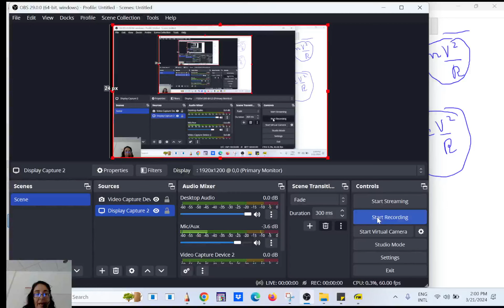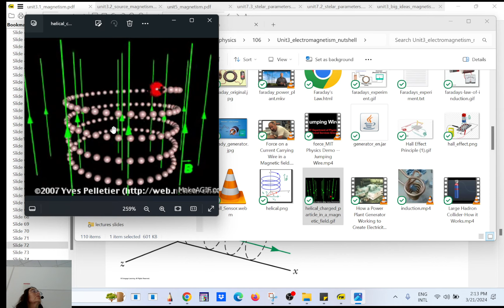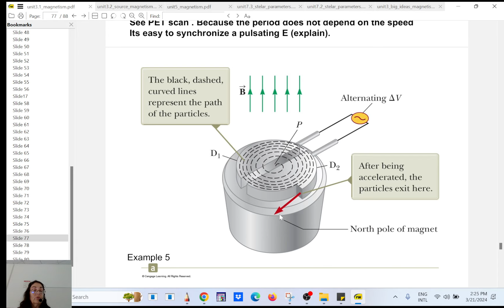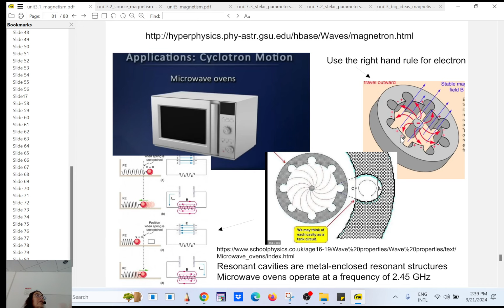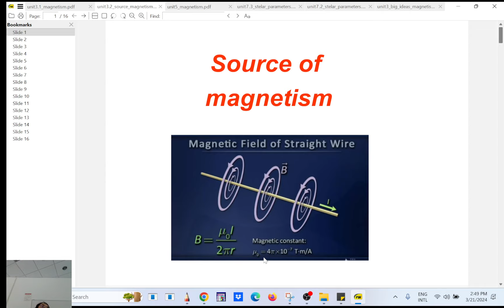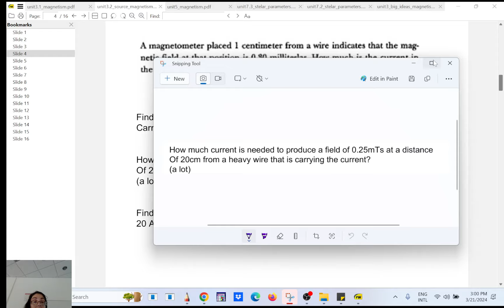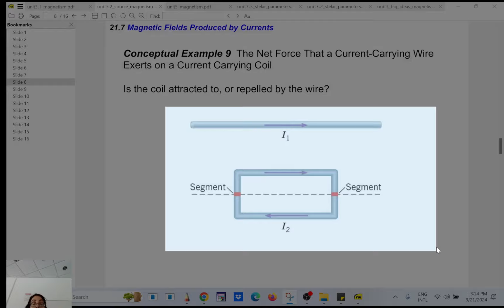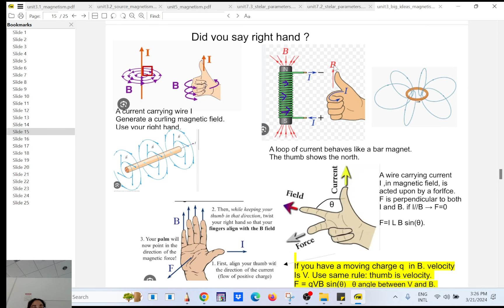3_22_24 PHY2054 magnetism: cyclotron, magnetron..., amperes law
review circular motion in magnetic field, cyclotron and application (PET scan, nuclear medicine), Large Hadron Collider, magnetron and Hall effect.  Ampere's law: magnetic field of a straight wire, B at the center of a loop. Numerical applications